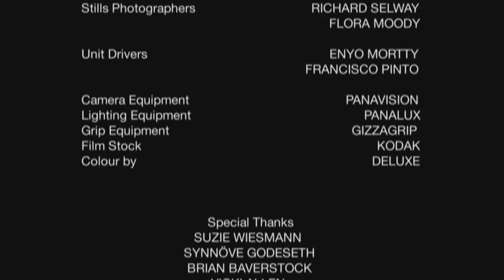Horror Short Film 'Curiosity' - Emily Blunt, Tom Riley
Horror short film starring Emily Blunt & Tom Riley. Directed by Toby Spanton